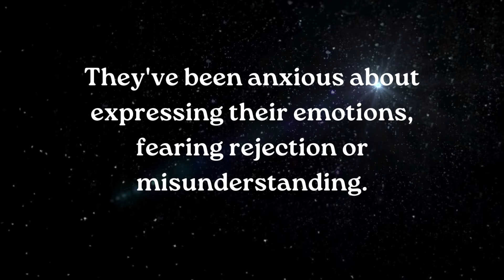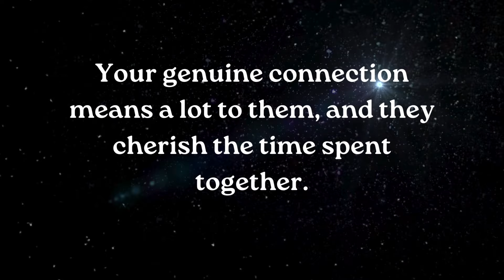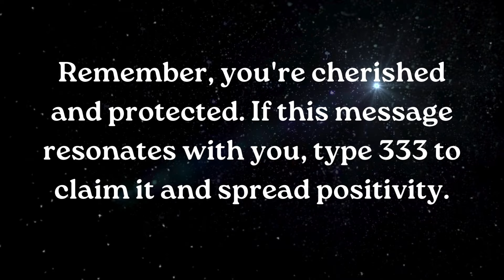⚱️ Someone close to you who has feelings for you but is hesitant.... smile relationship ~ Jesus